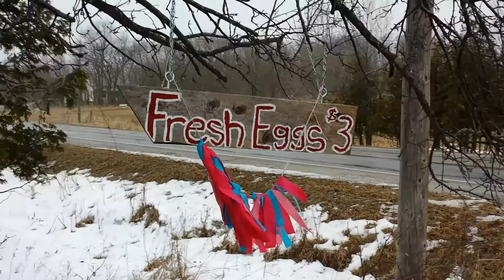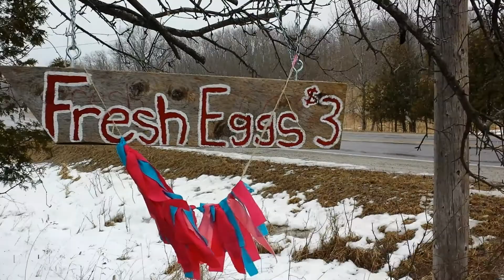It's Snowing Again at Learning Curve Acres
We were so close to having all the snow melted and gone.  Now it's snowing again and we're supposed to be getting approximately 10 centimeters of this yucky white stuff